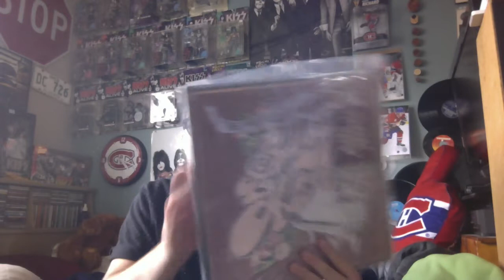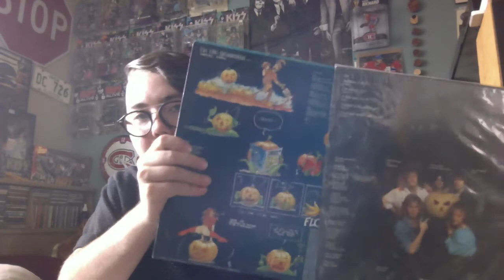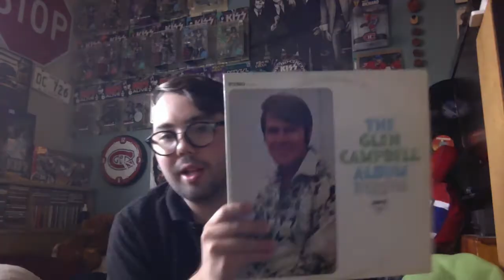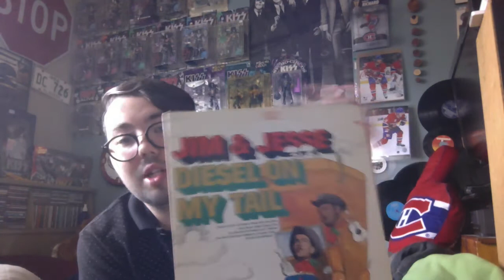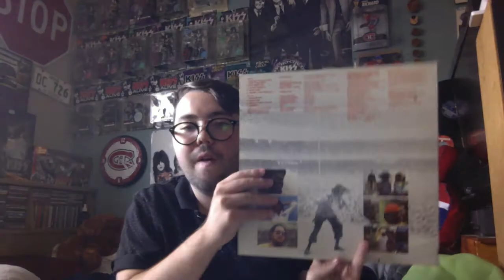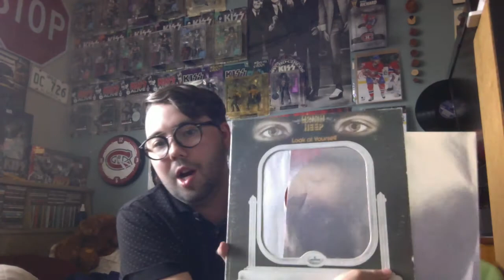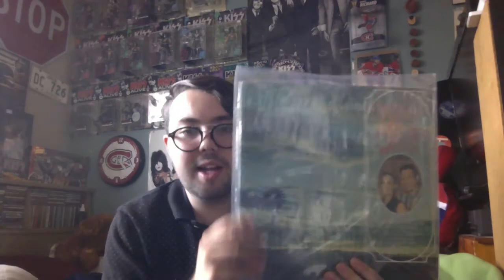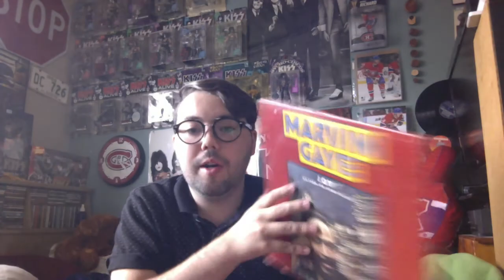Vinyl Update- VCLT from DJ Trish Flea Market Gold, Elvis, 2 great metal albums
hey there VC  here is my last vinyl finds video before vacation for a few weeks, some great flea market finds. Hope everyone is well, cheers.